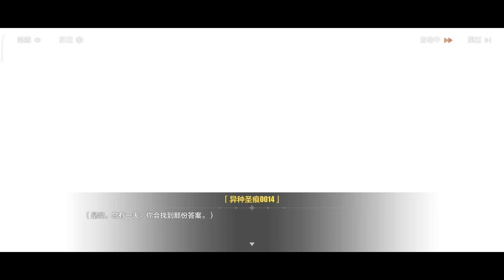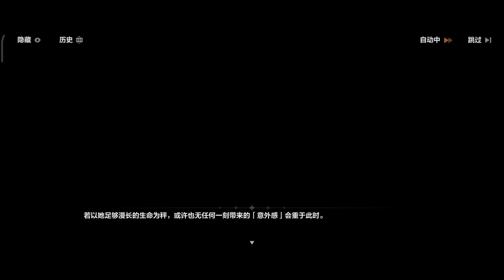Chapter 39 Act 3 Full Gameplay - Honkai Impact 3(崩坏3)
Chapter 39 Act. 3 : Daughters of the Sea
Honkai Impact 3(崩坏3)

Honkai Impact 3rd is set in an alternate version of Earth, plagued by catastrophes resulting from "Honkai" (in Chinese translates as "Chaos", while in Japanese, it is said "Houkai".). Honkai is largely viewed as a malevolent force with a will of its own, able to corrupt humans into undead creatures, manifest itself in the form of various monsters, and select various individuals known as "Herrschers" to imbue with god-like powers able to trigger apocalyptic events. The Honkai is a cyclic phenomenon, returning to end civilization on Earth each time it gets too advanced - the Previous Era ended 50,000 years prior to the game's start, after the 14th Herrscher defeated humanity.
What to know more about Honkai ?

Device Use:
Poco F5 8/256 MIUI 14.0.6